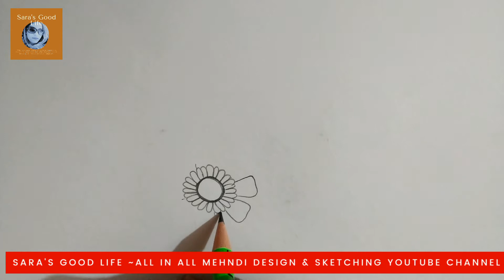Simple Floral Mehandi Design | Saras Good Life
Hi ! My name is sara and i welcome you to my youtube channel Sara's Good Life.

Today mehandi (henna) design tutorial is about - Simple Floral Mehandi Design | Saras Good Life